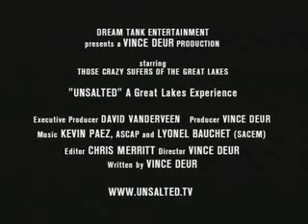1st Trailer for Unsalted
This was the original trailer that brought in sponsors such as Op & Jeep. All the surfers were local Great Lakers